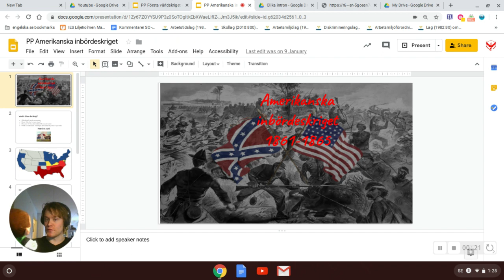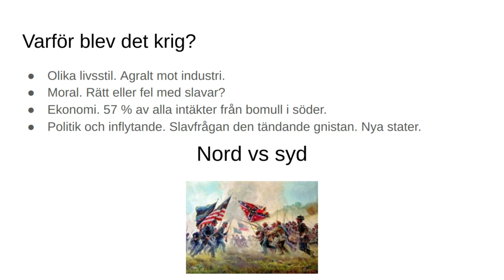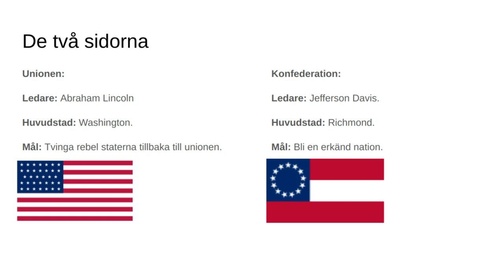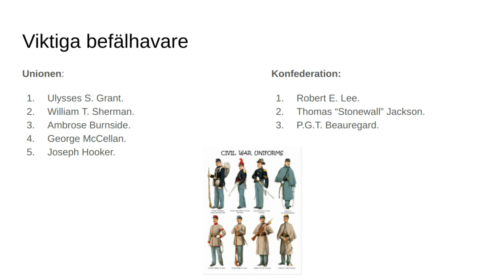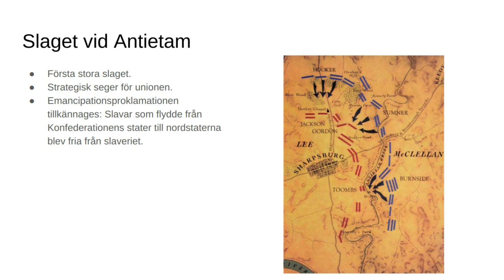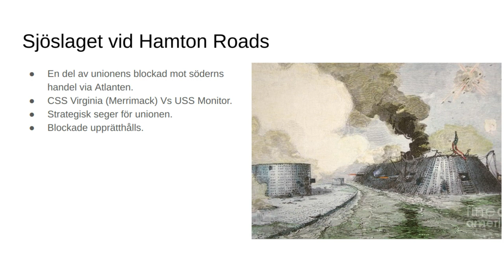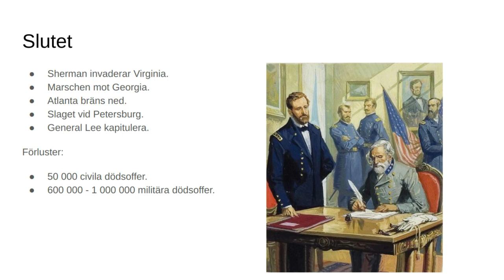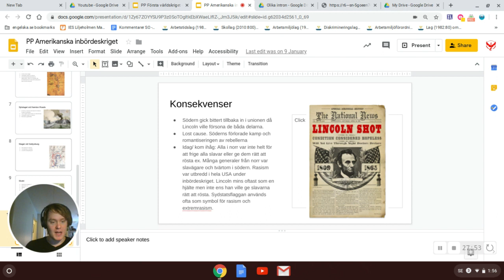Amerikanska inbördeskriget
Källhänvisning musikvideo:

Hoyt Axton - Oh I'm A Good Old Rebel - Songs of The Civil War från youtube kanal MyMoppet52